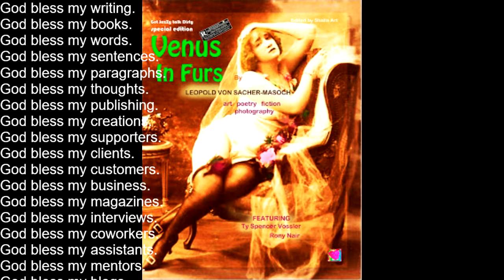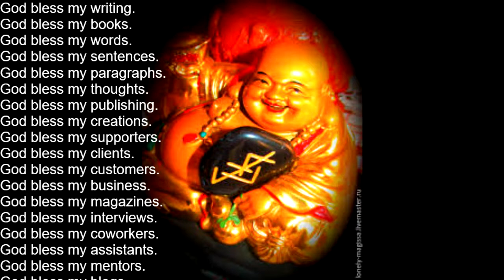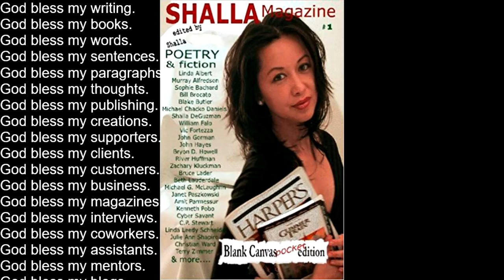SUBLIMINAL God Bless My Writing